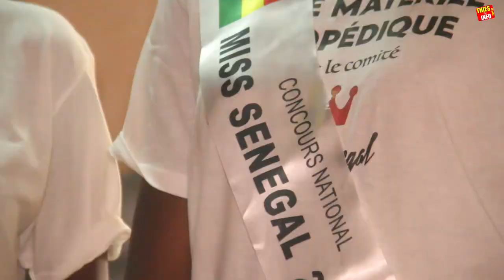DONS DU COMITE MISS SENEGAL AU CENTRE DES HANDICAPES DE THIES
Copyright : Thiesinfo depuis 2007, basé à Thiès Dakar • Sénégal 🇸🇳 ·•